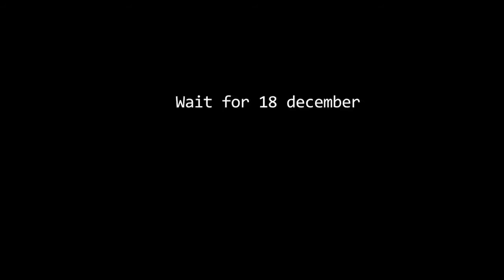Big News 18-12-2016